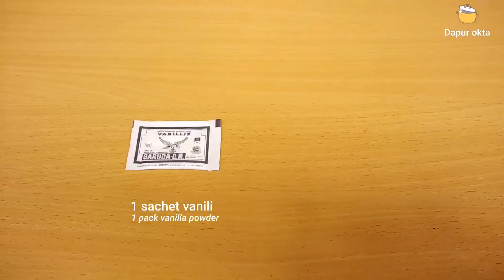Pisang dibikin gini abis dalam sekejap :: resep bola bola pisang coklat crispy :: banana ball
assalamu'alaikum wr.wb
Selamat datang kembali di dapur okta

Masih tema pisang, kali ini aku bikin bola bola pisang ambon yang sangat simple, bahannya seadanya dan cara nya gampang banget.

BAHAN :
- 3 Buah pisang ambon
- 15 sdm terigu
- 6 sdm gula pasir
- 1 sachet vanilli
- 1 sachet skm
-1 buah telur
- tepung roti

* Tonton kualitas video dalam 1080p